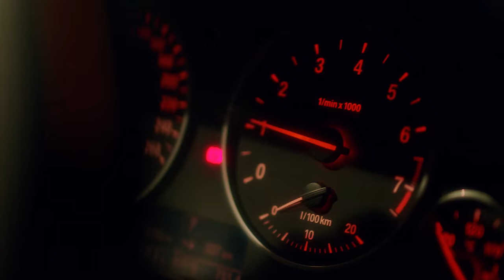Jahmiel - Irreplaceable (Official Video)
Jahmiel performing "Irreplaceable’’

Produced by Sweet Music Production
Co-producer - Emudio Records